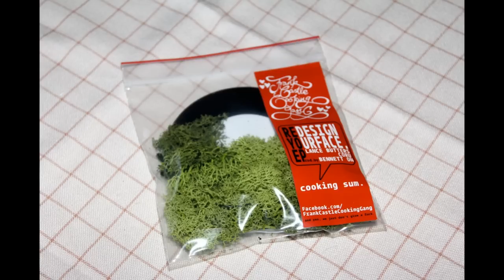Frank Castle Cooking Gang - Believe Dat